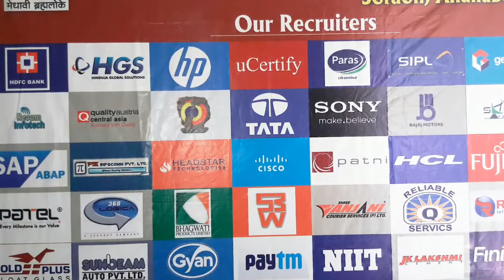LDC ITS COLLEGE SORAON ALLAHABAD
LDC INSTITUTE OF TECHNICAL STUDIES